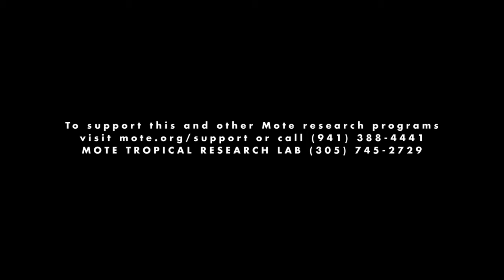Mote Marine Laboratory: Coral Restoration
Learn about Mote Marine Laboratory's Coral Restoration program.